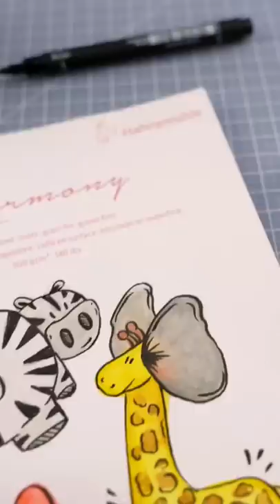Desenhando artes IMPOSSÍVEIS! Ficou bom?